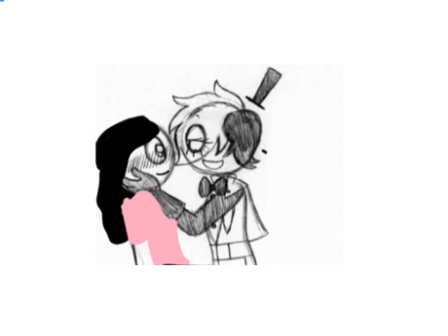bill and Anastasia million dreams (greatest showman)